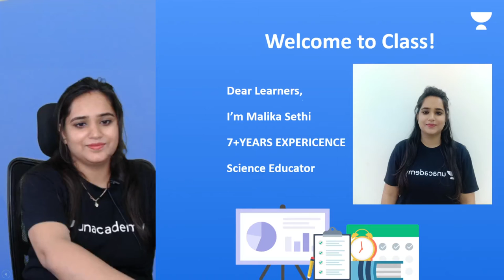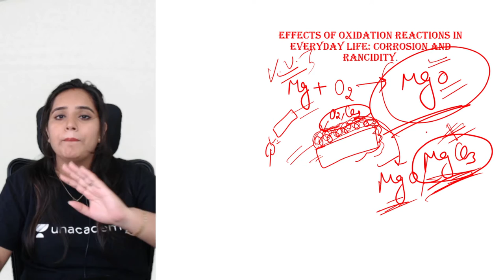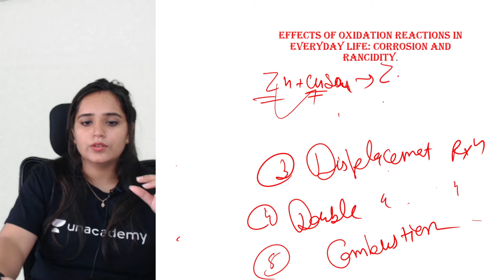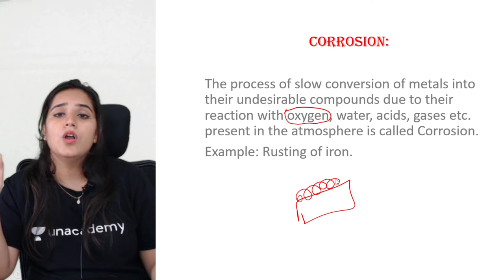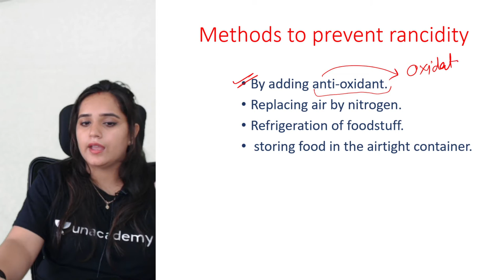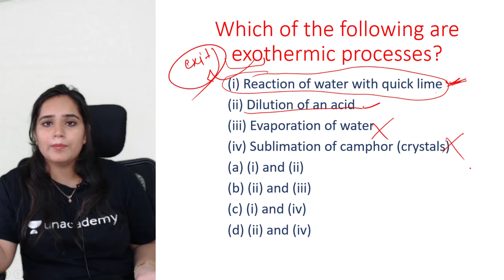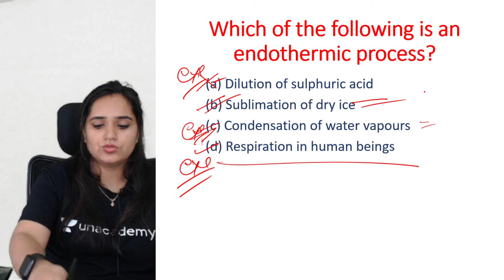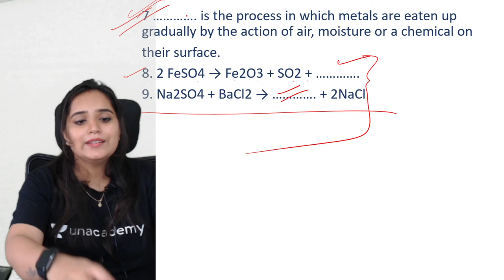Chemical Reactions & Equations | Revision with MCQ Questions | Science | Class 10 | Malika Sethi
If you are curious to learn about Science for Class 10 with an easy explanation of topics and full chapter questions and answers then watch "Chemical Reactions & Equations | Revision with MCQ Questions" by Educator Malika Sethi who will be explaining the following topics in detail.

1. Learn from your favorite Educator
2. Dedicated DOUBT sessions
3. One Subscription, Unlimited Access to Live Online Classes and Videos
4. Real-time interaction with best-in-class teachers
5. You can ask doubts in live online classes
6. Limited students in each Online Class
7. Download the videos & watch them offline